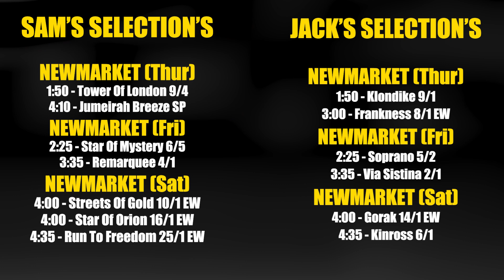Newmarket July Festival Preview | Horse Racing Tips | Next Gen Racing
Join Sam & Jack to preview the action from Newmarket, where they provide the best horse racing tips for Newmarket July Festival.